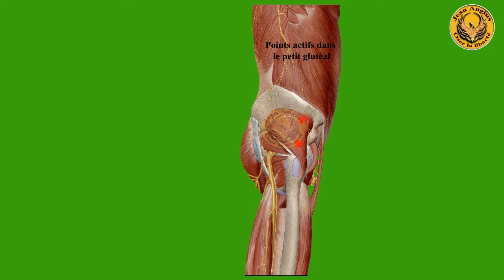Formation Magnétisme et Points de Knap Techniques Manuelles pour Soulager les Douleurs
Cette vidéo présente une formation sur le magnétisme et les points de Knap, expliquant comment traiter des douleurs à l'aide de techniques de modelage manuel et de magnétisme. Le formateur encourage les spectateurs à s'engager avec le contenu et à explorer les stages disponibles pour approfondir leurs connaissances.
🧘‍♂️ Formation sur le Magnétisme : La vidéo aborde des techniques de magnétisme et de modelage manuel pour soulager des douleurs en ciblant des points spécifiques.
🔍 Points de Knap : Les points de Knap sont expliqués comme des zones à traiter pour assainir les douleurs nerveuses.
💻 Stages Disponibles : Le formateur invite les intéressés à visiter son site pour en savoir plus sur les stages qu'il anime dans le domaine du magnétisme.